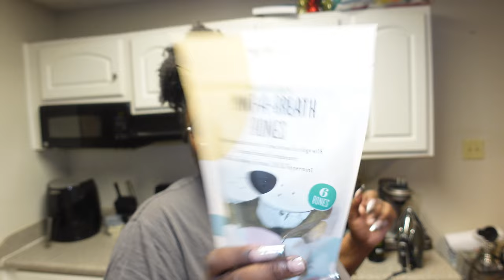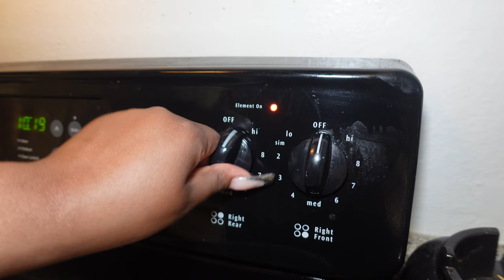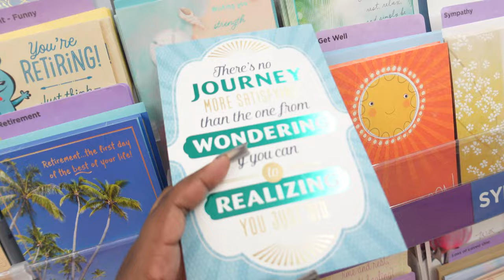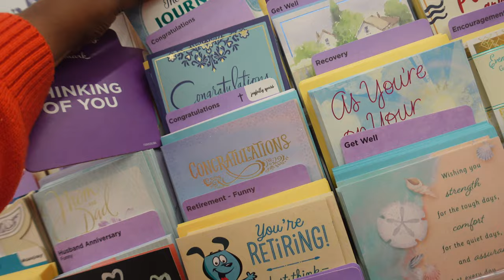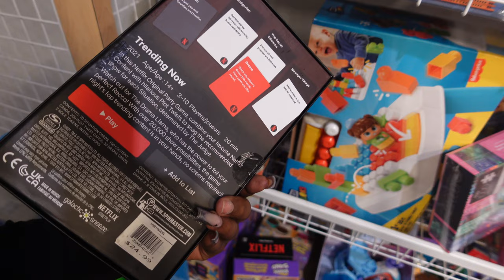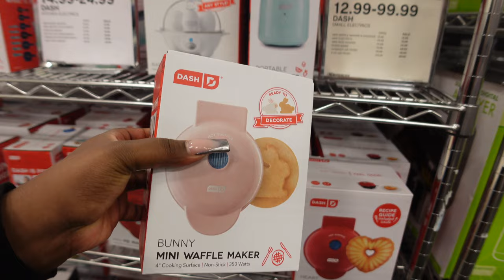VLOG — RUN ME MY MONEY NEOW! + THESE ARE NICEEE + THEY STAY HYPING STUFF! | IAMASHLEYMONIQUE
Hey gworlfreeennnsss & bwoyfreeennssss!!! This week we did a little shopping in trader joes, did a little retail therapy, & hung out a lil bit chai!!!